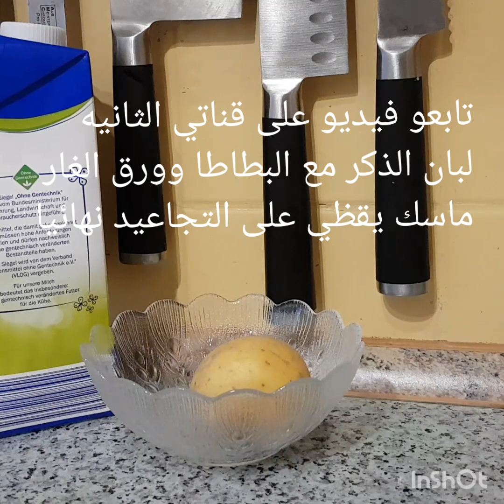جربي ماسك حليب والبطاطا يزيل الكلف وتصبغات الوجه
رابط الانستغرام